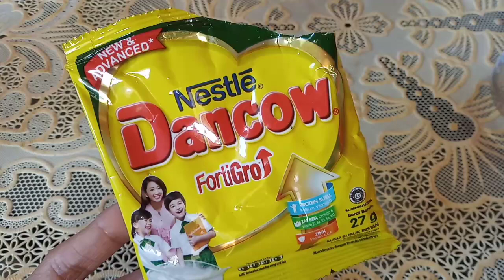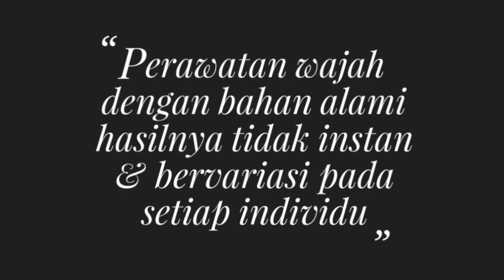Tak Perlu Mengeluarkan Duit Jutaan Untuk Suntik Putih,Pake Bahan ini Ampuh Memutihkan Wajah Permanen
assalamu'alaikum
video ini tips mencerahkan, memutihkan dan membuat wajah glowing maksimal dengan bahan sederhana.
semoga bermanfaat
happy watching

Saya tidak bertanggung jawab atas resiko, bahaya atau masalah kulit lain yang disebabkan oleh penggunaan dari tips ini dan apapun yang berkaitan dengan channel ini.
Terimakasih🙏